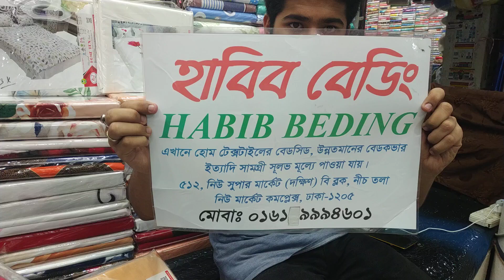পাইকারি চাদর কিনুন/Wholesale Bed Cover/Bed Sheet price. Family And Friends